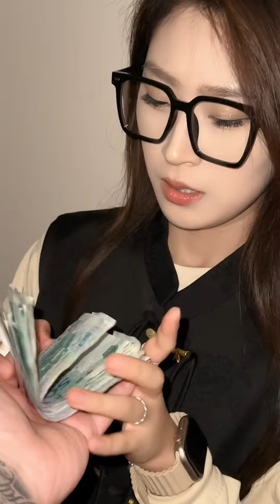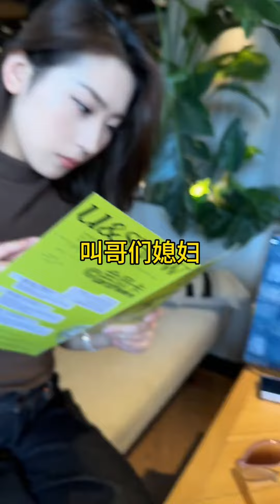家裏還是得有個女人，就是這麽靠譜！vlog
這裏是李虎Youtube唯一官方頻道，記錄一下李虎的愛情故事 感恩關註
This is Li Hu’s only official Youtube channel, recording Li Hu’s love story. Thank you for your attention.